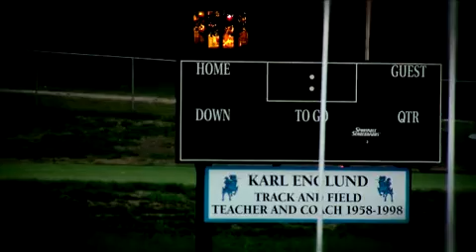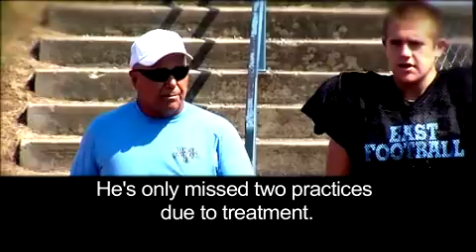EMMY 2012 | Cat. 34, Sorts- News Feature or Program | Metro Sports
Chip Sherman; Erik Ashel